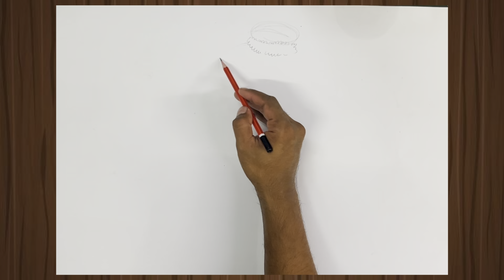traditional girl drawing😊//easy drawing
How to draw traditional girl